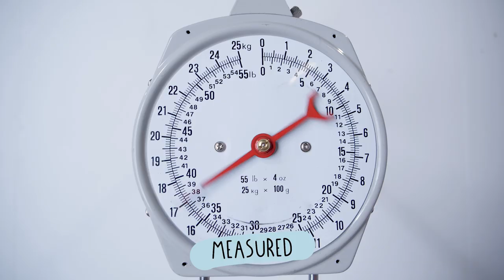A Plastic Shredding Workspace